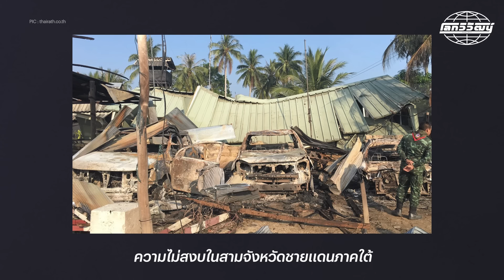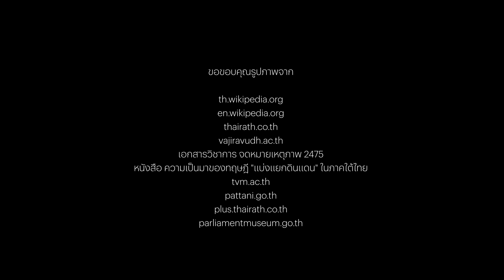เปิดปมประวัติศาสตร์ "ปัญหาชายแดนใต้" เพราะอะไรถึงเกิดความรุนแรง? | โลกวิวัฒน์ Podcast EP.58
ย้อนประวัติศาสตร์ “สาเหตุปัญหาชายแดนใต้” ตั้งแต่การ “ถูกยึดครอง” โดยสยามเมื่อหลายร้อยปีก่อนจุดเริ่มต้นการต่อต้าน และความไม่สงบตลอดมา

ทั้งเหตุการณ์การยึดปืนใหญ่พญาตานี เรื่องเล่าเหตุการณ์เจาะเอ็นร้อยหวาย การหายสาบสูญของหะยีสุหลง อับดุลกาเดร์ จนถึงชนวนใหญ่ “เหตุการณ์ที่กรือเซะและตากใบ”

ไม่มีใครรู้ว่าความรุนแรงจะสิ้นสุดเมื่อไหร่ แต่ถ้ามองย้อนอดีตไปดูสาเหตุของปัญหา ก็อาจจะพบทางออก…